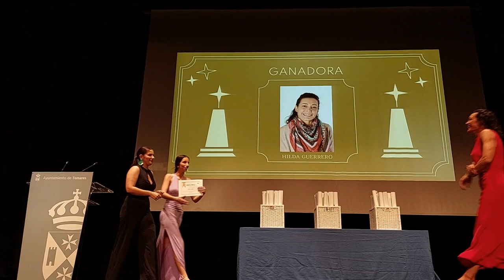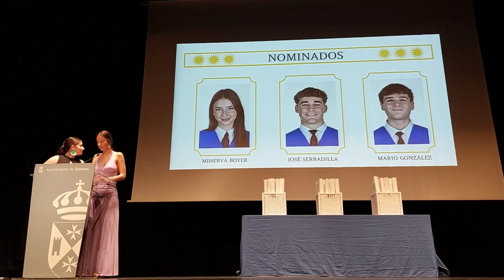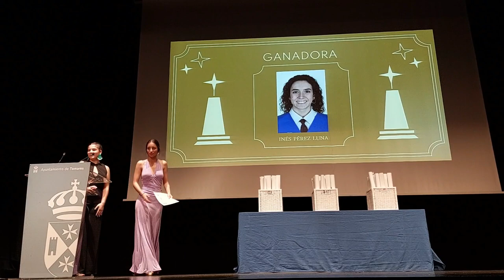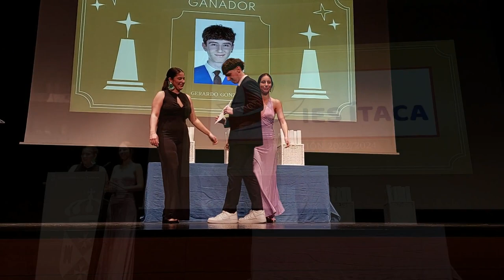GRADUACIÓN 2º BACHILLERATO. CURSO 2023 24.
Unas pinceladas de la ceremonia de graduación del alumnado de 21 de Bachillerato del IES Ítaca, con los discursos de la Directora, Carolina Clavijo, el profesorado y alumnado y la entrega de premios al Profesorado y Alumnado.